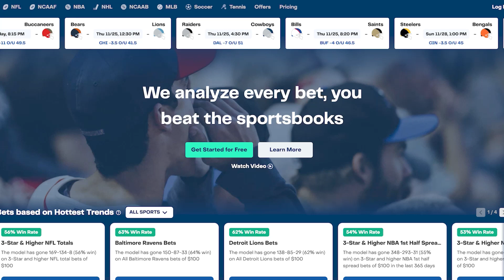Need A Bet That Will Cash Tonight? We Got You!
One Minute Can Make All The Betting Difference.